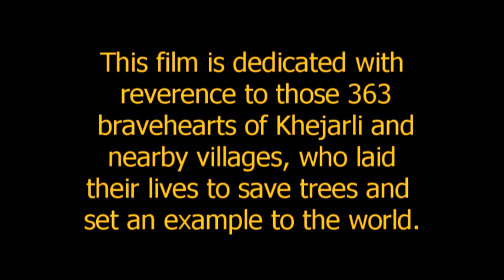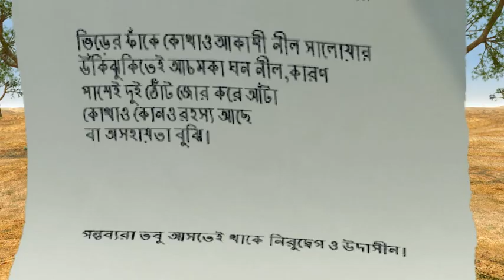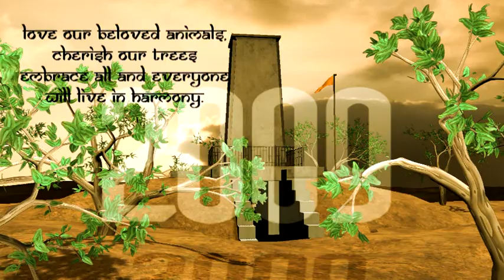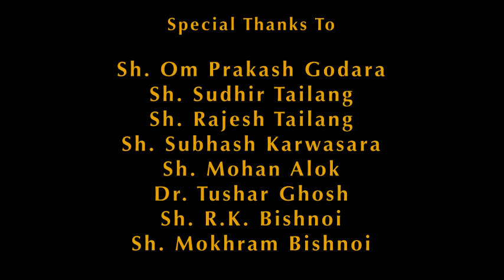'Khejarli ' An animated Marwari Film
This short film is made by Digital Puppet Animation Studio. And this short film is dubbed in Rajasthani local language ( Marwari) with the help of Padamshree awarded famous cartoonist Mr.Sudhir Tailang, and actor-director-writer Mr.Rajesh Tailang and their talented sister Vibha Bisht. They all lended their voice in this film. Dialogues are taken from the book of noted Poet Mr. Mohan Alok from Sriganganagar, Rajasthan.